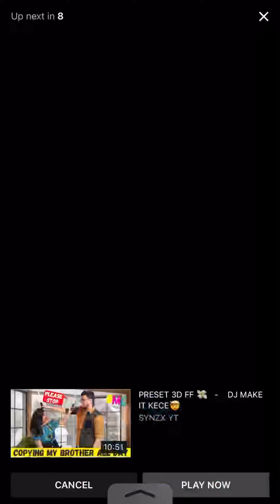4 May, 2022